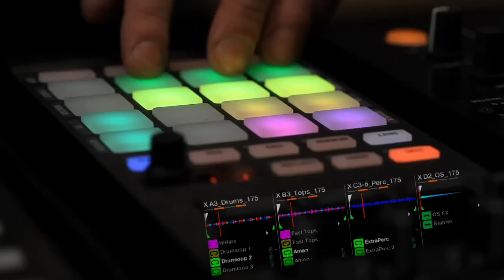Native Instruments Traktor Kontrol F1 DJ Controller @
Pre-Order and Buy your Kontrol F1 today with FREE next day delivery don't be left behind and get your hands on one now!!

Native Instruments Kontrol F1, affordable, user friendly, packed with features and extremely stylish are just a few ways we can describe the newest kit on the block from Native Instruments. Get In The Mix are proud to present the Native Instruments Kontrol F1. If you are a professional DJ then you will know how essential it is to have as much control as possible at your finger tips, especially when playing in front of a live audience, the Kontrol F1 offers just that. This absolutely fantastic USB controller really does take DJ hardware to a whole new level. The Kontrol F1 has been specifically designed and built with DJs in mind, allowing the user to control the powerful Remix decks with ease, featured in Native Instruments Traktor 2.5, which by the way is also included when you purchase the F1. With this outstanding piece of kit, you can easily launch clips, switch between up to 64 tracks, loops and one shot samples on each deck, whilst even capturing loops and live sound using the Kontrol F1's colour pads and faders. It doesn't end there, the Kontrol F1 will transform any standard DJ set into a unique and dynamic live performance due to it's many on board features, including Controlling Sync, Quantize, Sample Size, and Reverse. When using the Kontrol F1, each regular track deck within Traktor Pro 2.5 can be switched to a Remix Deck, thus offering dedicated transport, sync and tempo master controls. This allows DJs to control an entire Remix Deck via Native Scratch timecode control with vinyl or CDs, or using the jog wheels of the Kontrol S4 and Kontrol S2 hardware. Not yet convinced? OK, well not only does the Native Instruments Kontrol F1 include the full version of Traktor 2.5 but is also available as an update to all users of the Traktor 2 generation. The great thing about using the Kontrol F1 with Traktor 2.5 is the access to a powerful loop suite, each loop slot able to hold loops or even tracks, and the fact you can control up to four of the Remix Decks at once, saving your work as an entire Remix Set. The Native Instruments Kontrol F1 is simply genius, packed full of features and elements crucially needed by today's modern DJ, but hold on, your thinking, this is all going to cost the earth? , the Native Instruments Kontrol F1 is a mere £199.00. Not a lot of money for a whole lot of kit, we are sure you'll agree.